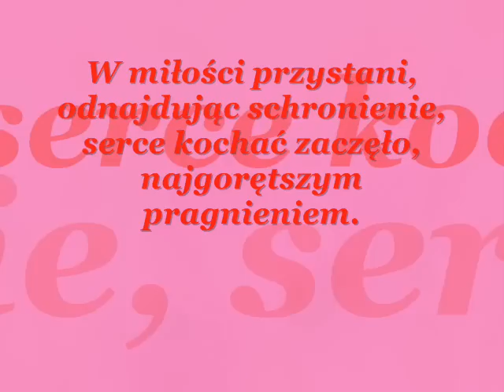M. Bajor - Moja miłość największa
Michał Bajor - Moja miłość największa
Jeden z największych przebojów z repertuaru Michała Bajora. Autorem muzyki jest Włodzimierz Korcz, tekst utworu natomiast napisał Wojciech Młynarski.